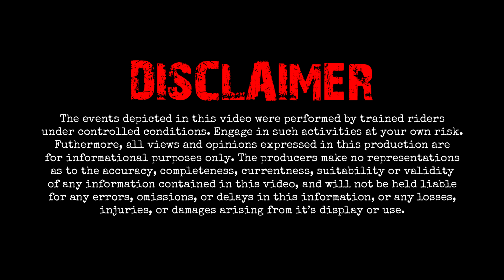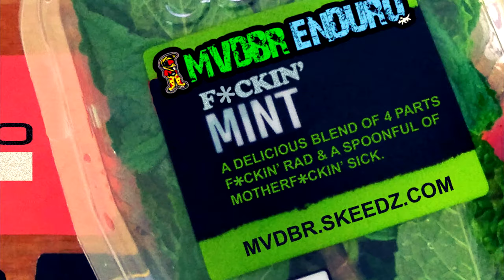Motochick Extraordinaire: The Best of Nat Part 2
Part 2 of this series showcases the KTM 350 EXC-F years of Nat's dirt bike career so far. This episode really shows how far she has come with her riding, with a lot more ass kicking & a lot less crashing. A lot of time and effort has gone into this edit, so we hope you enjoy it!

Josh: 2015 KTM 500 EXC
Nat: 2016 KTM 350 EXC

Cameras: GoPro Hero 7 Black | Hero Session | Panasonic HC-V180